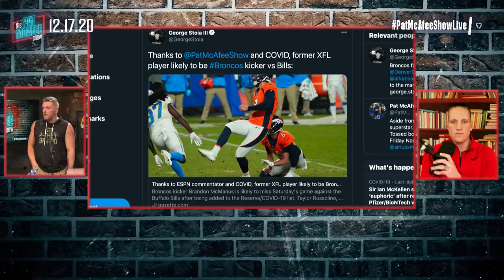Pat McAfee Reacts To Broncos Signing XFL Kicker Taylor Russolino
Hope the best for Russolino man. He deserves the chance.